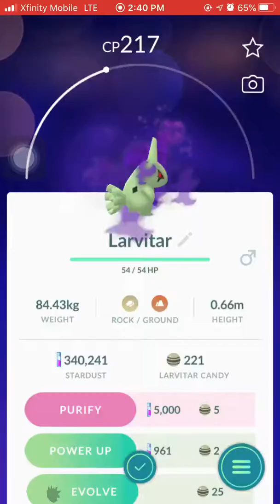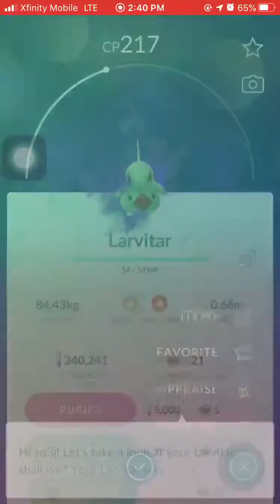buddy catch assist shadow Larvitar [excellent throw]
Used buddy assist to catch a Larvitar in the Pokemon Go game